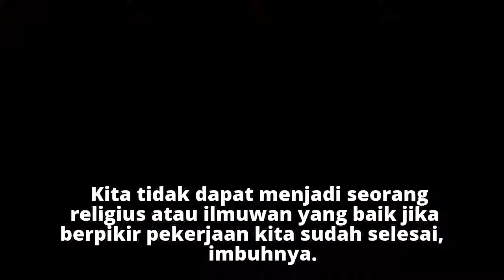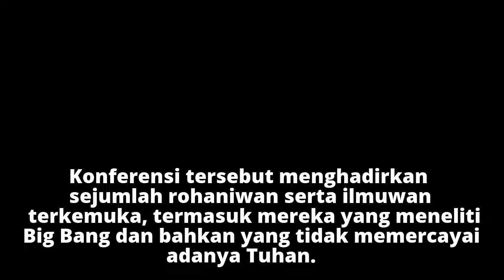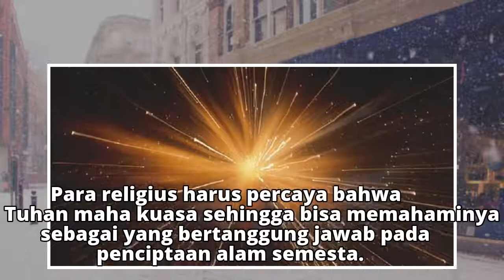Astronom: Tuhan Ada di Luar Ruang dan Waktu, Jangan Takut Pengetahuan